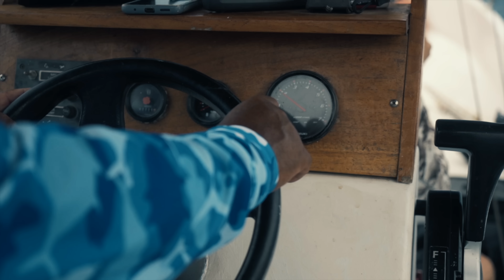MEERESMONSTER reißt Angler fast vom Kajak 💥 (Catch & Cook)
Das war auf jeden Fall der heftigste Drill in meinem Leben. Ob ich den Fisch auch fangen konnte und welche Fischart wir am Strand von Mel Gibson über dem Lagerfeuer gegrillt haben, seht ihr im Video.

So krass hat mich bislang noch nichts auf dem Kajak durch das Meer gezogen! Zusammen mit Eugen ging es in Costa Rica mit den Kajaks aufs pazifische Meer, um unser Abendessen zu fangen. Es war sehr lecker und wild 🤤

👉 Oder direkt loslegen und den Angelschein online machen in deinem Bundesland

🎣 Dein Onlineshop fürs Angeln (Werbung)

*SCHAU DIR AUCH UNSERE ANDEREN VIDEOS AN - ZUM BEISPIEL*